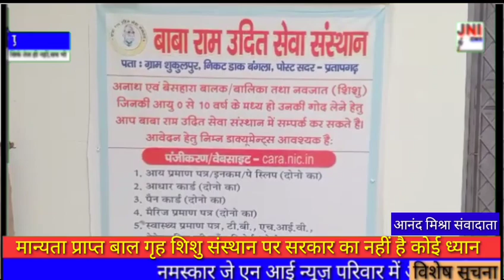मान्यता प्राप्त बाल गृह शिशु संस्थान पर सरकार का नहीं है कोई ध्यान